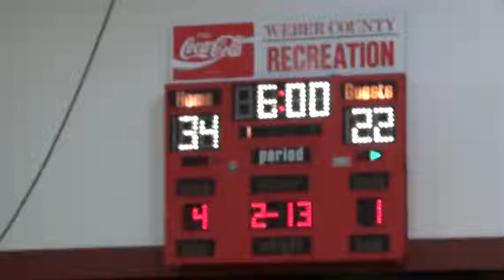02 05 2015 Catz Vs Morgan 4th Qrt